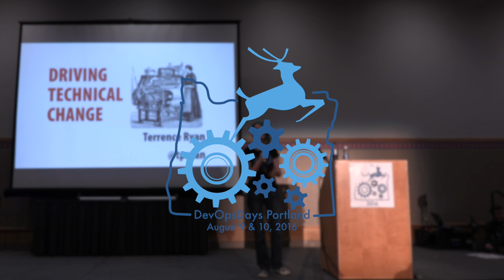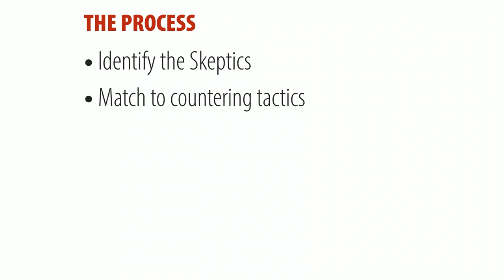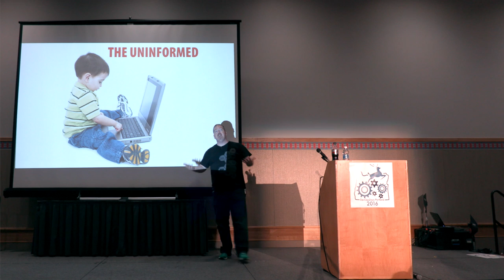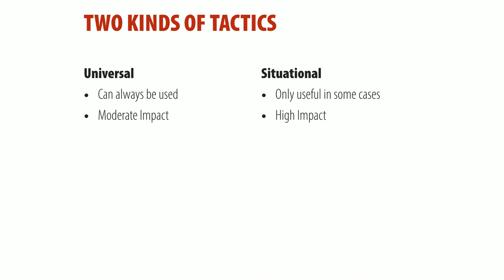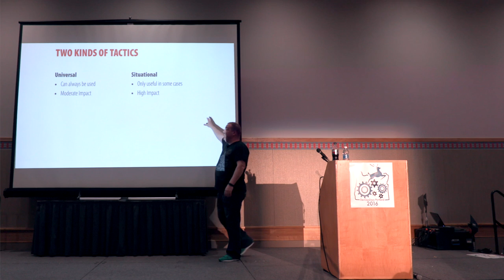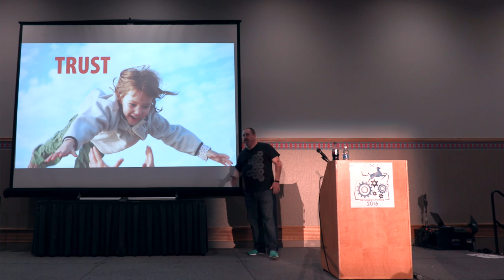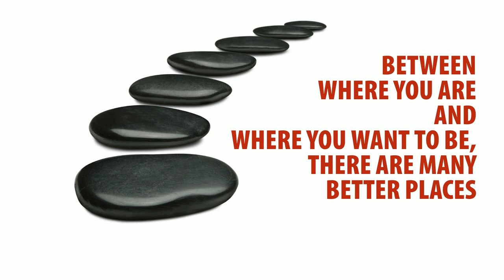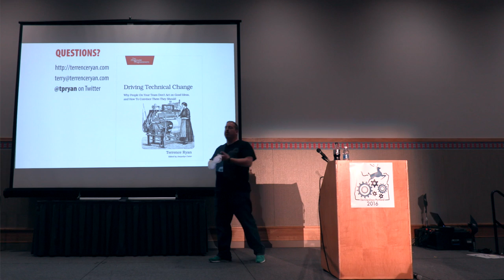DevOpsDays Portland, 2016: Terry Ryan - Driving Technical Change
Ever been to a conference, get inspired, try to bring what you learned back to the office, only to be stymied by co-workers who aren’t interested in rocking the status quo? It turns out that people tend to resist change in patterns, and like any pattern they can be overcome by using other people’s experiences with those skeptics. This session will teach you how to identify the skeptics, how to counter them, and give you a strategic framework to convince your whole office.

Driving Technical Change

Intro sound:
Chimes.wav
by: juskiddink